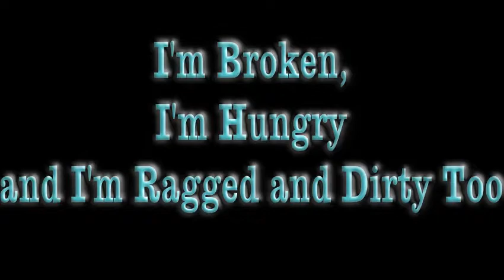Johnny Boy James @ The Danson Festival 2011 - I'm Broken, I'm Hungary and I'm Ragged and Dirty Too